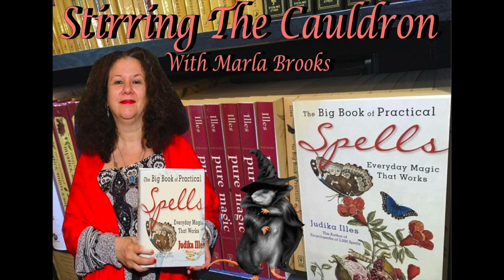Judika Illes The Big Book of Practical Spells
Practical, inspirational, and comprehensive, The Big Book of Practical Spells is a useful tool and resource for beginners and experienced devotees of the magical arts. Here in one majestic volume is a basic introduction to magic; a psychic glossary; a primer on the four elements, colors, and magical supplies (including minerals and botanicals); and a compendium of spells for any situation you may face. With Judika Illes as your guide, you will learn how to enhance your psychic power, cleanse your aura, protect yourself from malevolent powers, and create and use a wide variety of spells. There are spells for marriage, fertility, pregnancy prevention, babies and children, money, healing, and transitioning to the next life. These are spells that will help make life easier, more productive, and stress free.